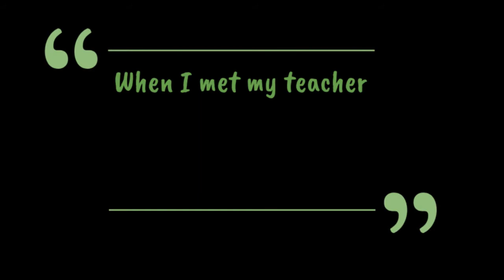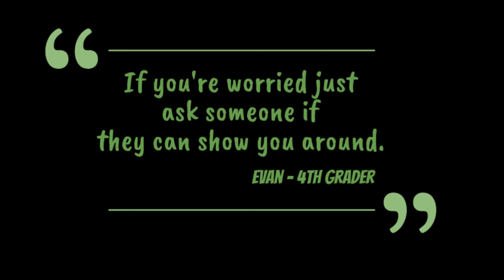4th Grade Reflections